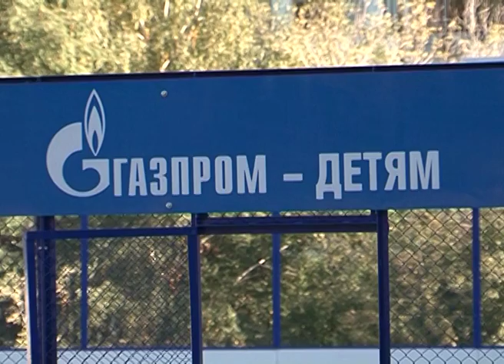Новые спортплощадки в области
В Белгородской агломерации открылось сразу несколько спортивных площадок. Они появились благодаря всероссйской программе «Газпром – детям». Особенность спортивных объектов в их многофункциональности. Они доступны для всем желающих и будут работать в независимости от времени года. Продолжит Елизавета Верещагина.